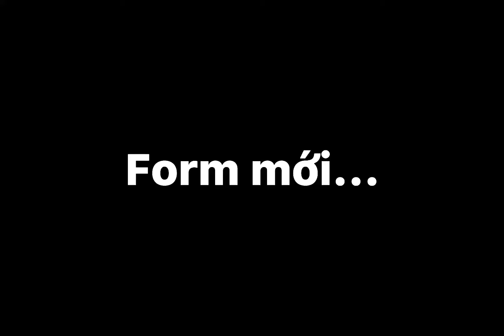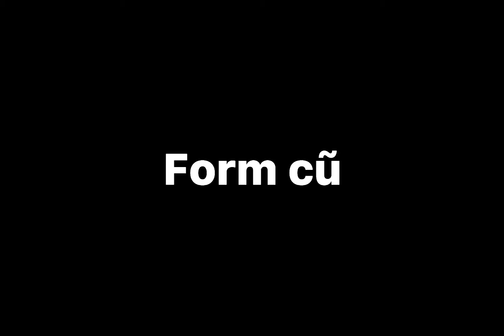909 ơi! Con ông Unlust 909 nó quá khủng rồi nó nhiều form mà tôi ko đếm đc lun ...